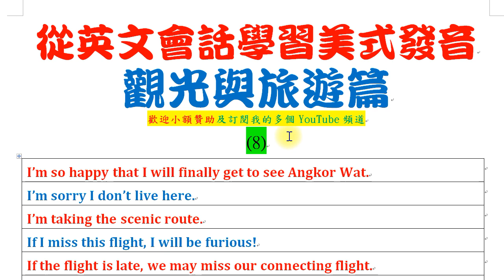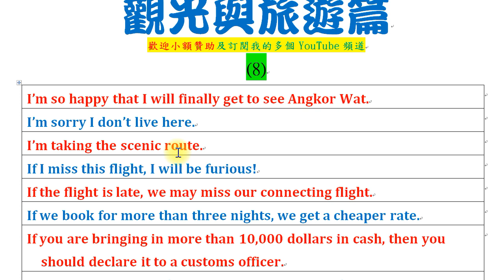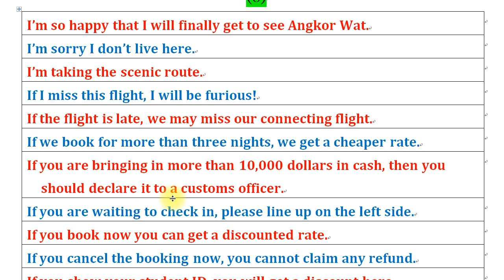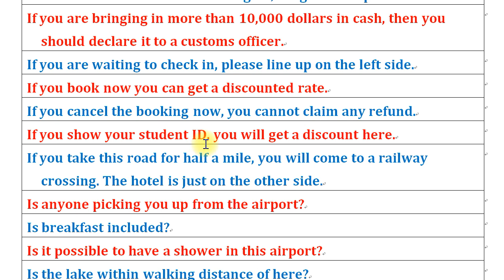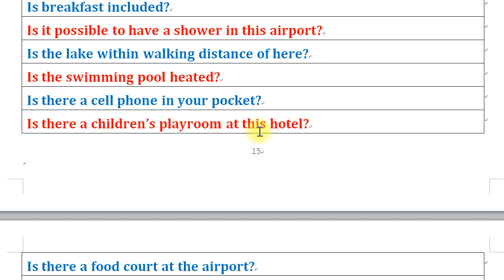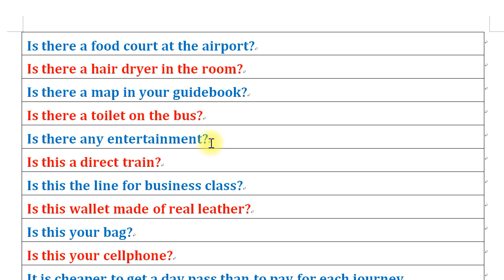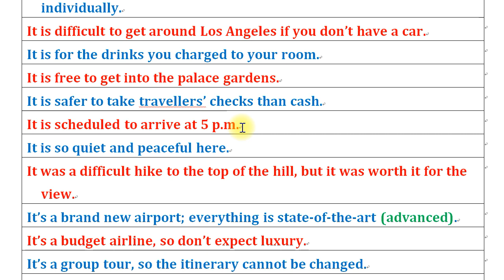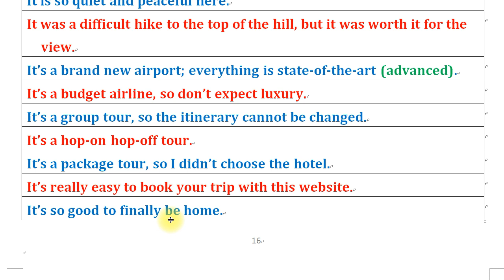從英文會話學習美式發音：觀光與旅遊篇 (8)